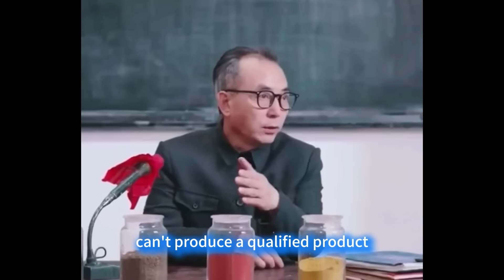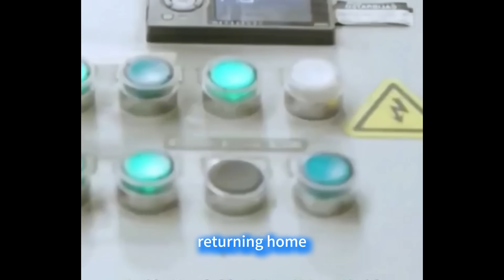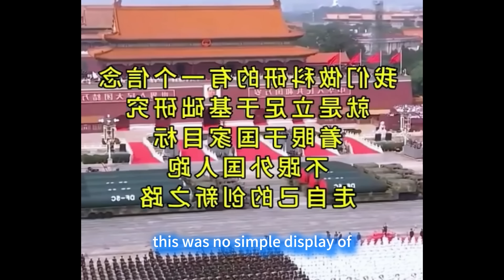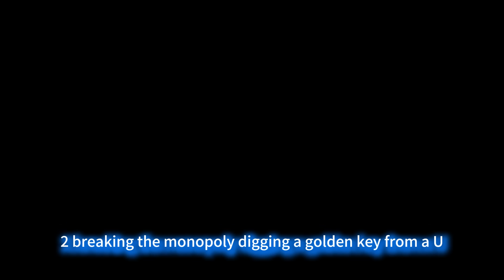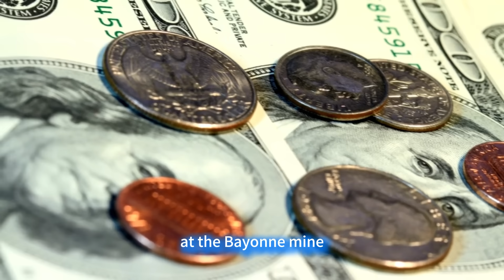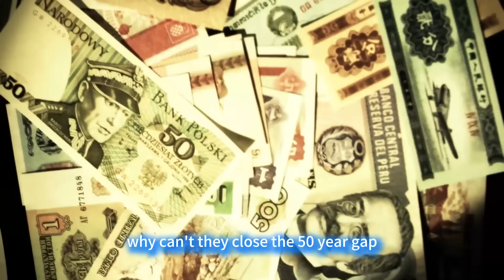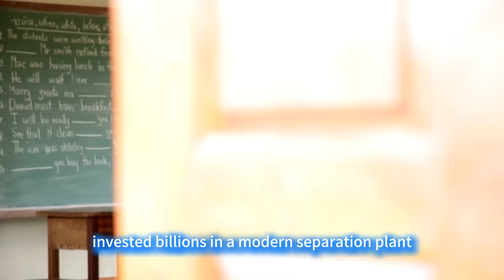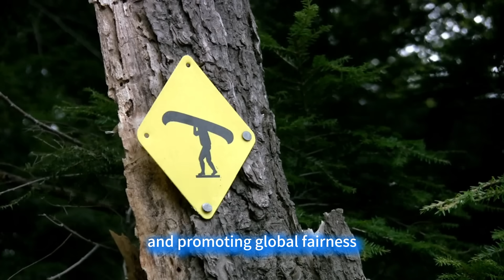The Godfather of Rare Earths, Xu Guangxian—An Invention by a Chinese Elder 50 Years Ago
Can you believe it? In 2025, the rare earth separation plant built by the U.S. for $439 million produces material so impure it can’t even be used in Patriot missiles—the purity is two orders of magnitude worse than China's product from 1975! The root of all this traces back to one Chinese elder’s invention 50 years ago.
Rare earth elements Praseodymium (Pr) and Neodymium (Nd) are like identical twins. Back then, Europe and the U.S. used the ion exchange method for separation, akin to using tweezers to sort mixed red and green beans—yielding only a small handful in a week. But the "Cascade Extraction Method" invented by Xu Guangxian was like an automatic sorting machine for those beans. Dozens of extraction stages filter the material, achieving 99.99% purity in just a few hours and slashing the production cost to one-quarter of the American cost.
What’s more disruptive is that this wasn't an accidental breakthrough. He mastered the separation formulas for 15 rare earth elements and generously conducted free workshops to teach the technique across all of China. Today, the West spends $5 million annual salaries to poach Chinese experts, yet their multi-billion dollar plants can't produce a qualified product after five years—because the technology is a complete systemic body; merely stealing a few formulas is useless.
Today, let's explore how this scholar, who went from being a top student at Shanghai Jiao Tong University to the "Godfather of Rare Earths," used a single test tube to shatter the Western monopoly, leaving the U.S. with mines but no choice but to beg China for processing.

1. Returning Home: "The Nation's Need" Outweighed a Nobel Offer
Aboard the General Gordon in 1951, Xu Guangxian held his Columbia University Ph.D. certificate, but rejected a post-doctoral invitation from Nobel laureate Robert Mulliken. At the time, the U.S. offer included unfettered access to laboratories and an annual salary equivalent to decades of income for an average person back home. But upon seeing the U.S. block students from returning, he and his wife, Gao Xiaoxia, immediately packed up: "Science has no borders, but scientists have a Motherland!"
Meanwhile, the West was busy monopolizing nuclear technology. When the Soviet Union withdrew its experts in 1957, China's nuclear industry faced a desperate situation. Without hesitation, Xu Guangxian switched his focus to nuclear fuel extraction. Relying on thousands of index cards of compiled data, he deduced the necessary rules, helping China develop a new method for plutonium extraction. His strategic choice was decisive. Even in 2025, 83.7% of the U.S.'s rare earth supply still relies on China.
Commentary: This was no simple display of "patriotism." Xu Guangxian's choice was fundamentally about precisely anchoring his personal talent to the historical node where the nation needed it most. Looking back at the 1970s, while the West claimed "technology without borders," they practiced technological hegemony—using the Manhattan Project to block nuclear technology and using predatory capital extraction to turn China's rare earth resources into the global supply chain's "primary raw material pool." Xu keenly realized that "technology sharing" was merely a strong man's rhetoric. He abandoned his long-cultivated field of quantum chemistry and led a team to start from scratch. His team broke through the cascade extraction theory, boosting rare earth purity from 60% to 99.99%, surpassing the West and completely overturning the dilemma that "China has the rare earth, but not the technology." Without this "nation-first" strategic choice, China’s rare earth industry would have been reduced to a Western "resource colony," and the lifelines of today's global electronics, NEVs, and military equipment would be choked by others. It was Xu Guangxian’s commitment to serving the nation through science that built an unshakable Technical Great Wall for China's rare earth industry.